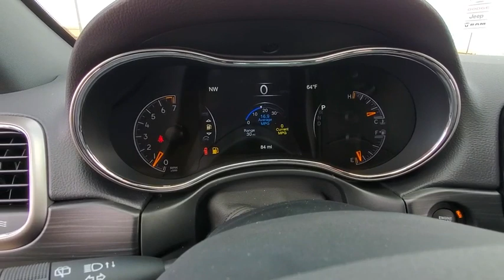2020 Jeep Grand Cherokee Lubbock, Amarillo, Plainview, Hereford, Clovis, TX NP9663T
Velvet Red Pearlcoat  2020 Jeep Grand Cherokee available in Plainview, Texas at Plainview CDJR. Servicing the Lubbock, Amarillo, Hereford, Clovis, TX area.
2020 Jeep Grand Cherokee Laredo - Stock#: NP9663T - VIN#: 1C4RJFAG3LC304302

4 Wheel Drive... Real gas sipper!!! 25 MPG Hwy** ATTENTION! Tired of the same dull drive? Well change up things with this mighty Laredo** Safety equipment includes: ABS, Traction control, Curtain airbags, Passenger Airbag, Front fog/driving lights...Other features include: Bluetooth, Power locks, Power windows, Auto, Climate control...